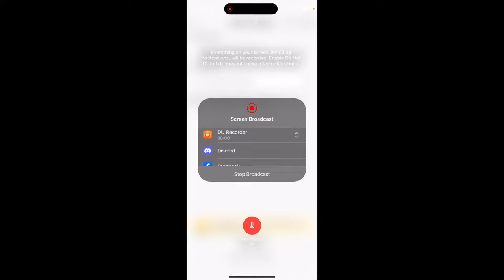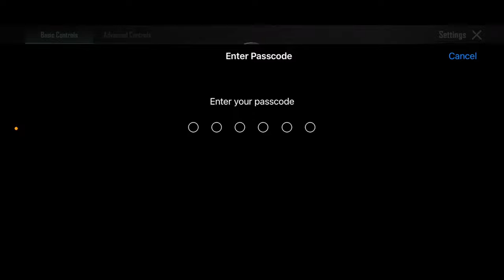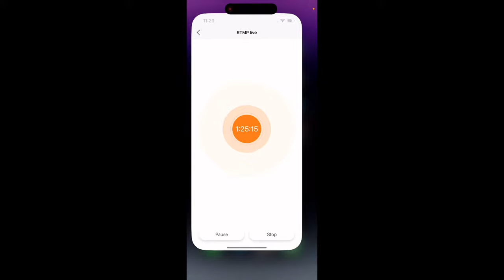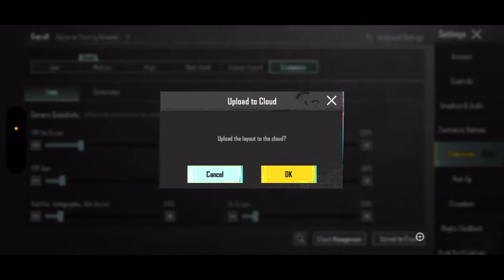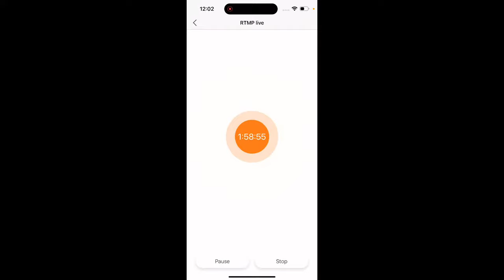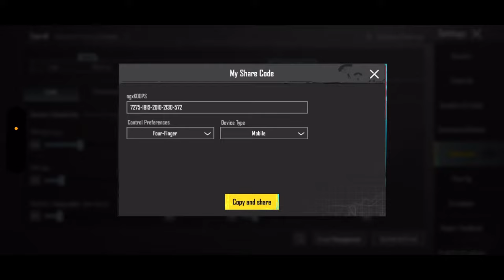event with NGX - practicing for PMGC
English only, and be respectful